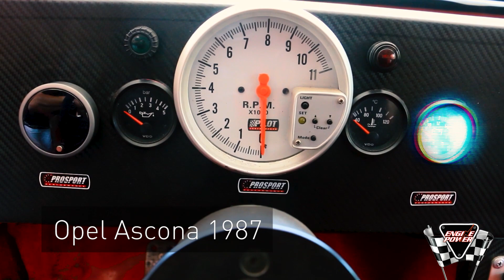NTERMAS Racing Garage l Patras Rally power